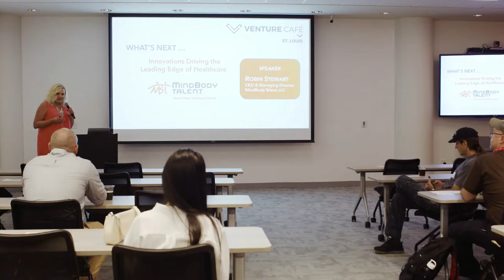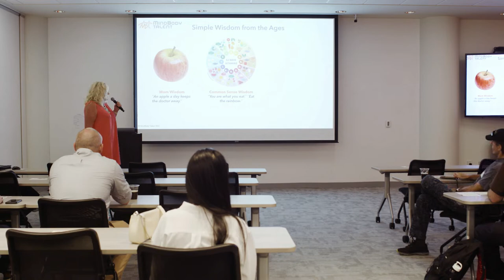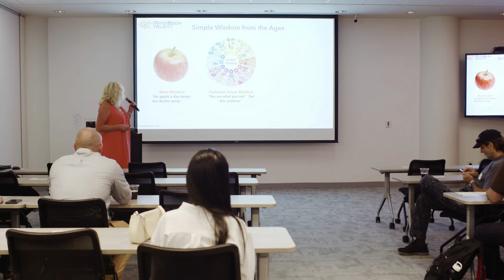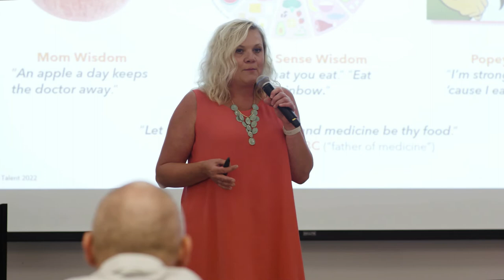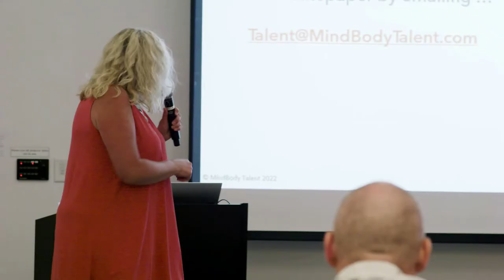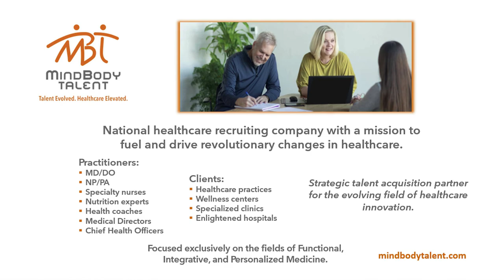Eight Factors of Optimum Health: The Importance of Nutrition in Healthcare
Join MindBody Talent's CEO, Robin Stewart, as she discusses the crucial role of nutrition in the healthcare industry. In this engaging talk from the CIC Venture Cafe, Robin covers the "Eight Factors of Optimum Health" and sheds light on the exciting changes happening to put nutrition back at the center of patient care. Tune in to learn more about this important topic and how it is transforming healthcare.